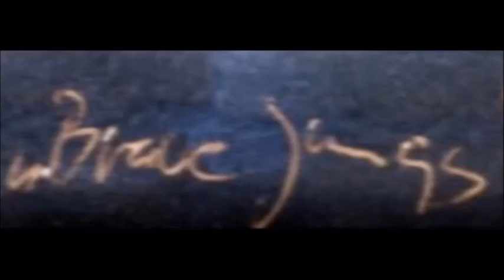Brave Jungs - Live in Halle 1990 [Full Concert]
-Avantgarde from Germany-
Setlist below!

Setlist:
I. Karfreitag ( 00:00 - 05:29 )
II. Tango Für Die Alte Frau Am Trese ( 05:29 - 09:04 )
III. Heartbreak Hotel ( 09:04 - 13:02 )
IV. Aufbruch Und Untergang ( 13:02 - 16:27 )
V. ? ( 16:27 - 18:55 )
VI. One More Time ( 18:55 - 23:40 )
VII. ? (U2 Cover) ( 23:40 - 31:44 )
VIII. Rock'n'Roll Time ( 31:44 - 36:20 )
IX. ? ( 36:20 - 41:14 )